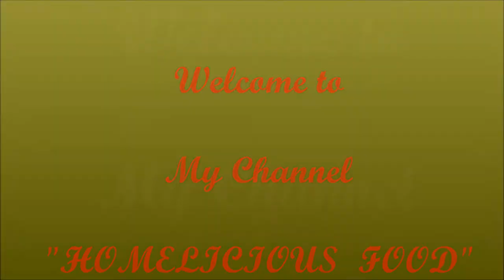How to Make Peanut Ladoo Recipe |मूंगफली और गुड़ के लड्डू |Makarsakranti Special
Quick & Easy recipe for MakarSakranti. Peanut Ladoo can be prepared with very less ingredients which is easily available at home.
Try this Peanut Ladoo in this MakarSakranti.